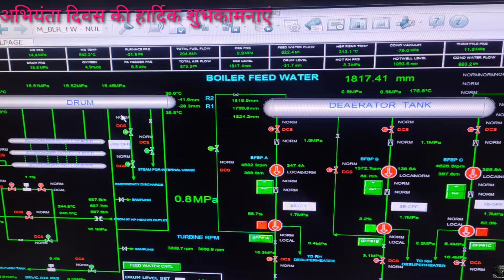Happy Engineers Day